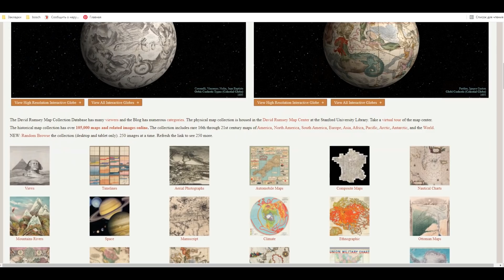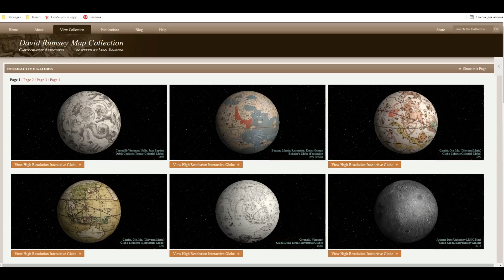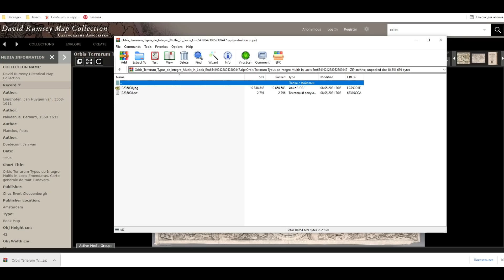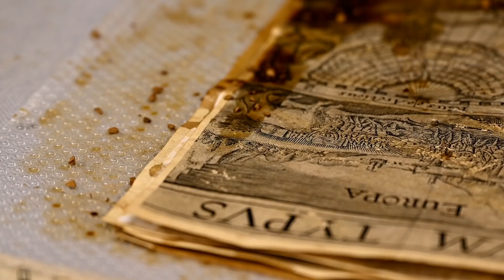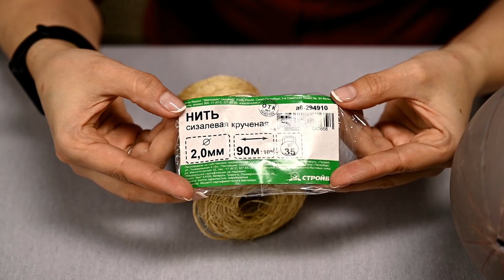География в декоре - как использовать карты и глобусы в интерьере